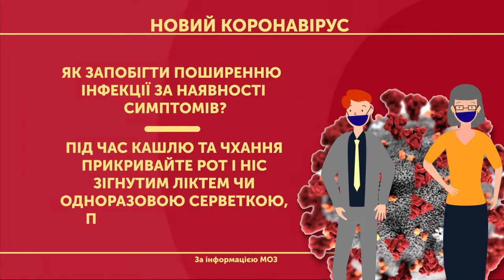Ранок з UA:Дніпро 15.04.2020 (повний випуск)